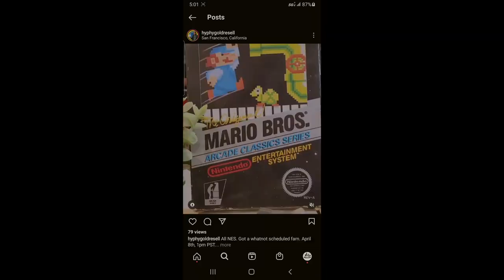I came to trash Offer up but was surprised with the results.